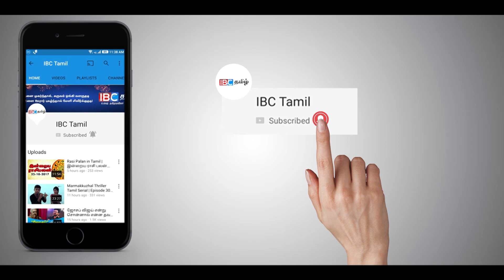இன்றைய ராசி பலன் 16-04-2018 | Tamil Rasi Palan | Today Horoscope